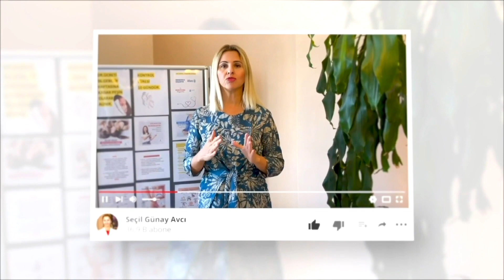VAJİNAL LAZER UYGULAMAMIZ